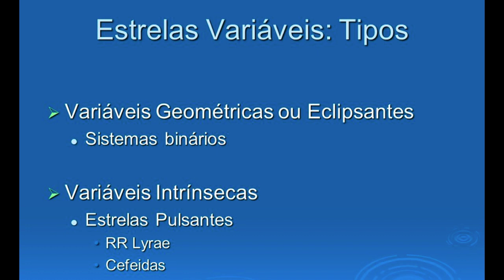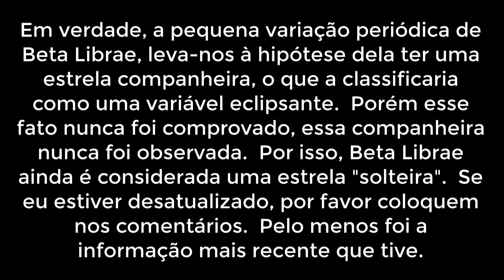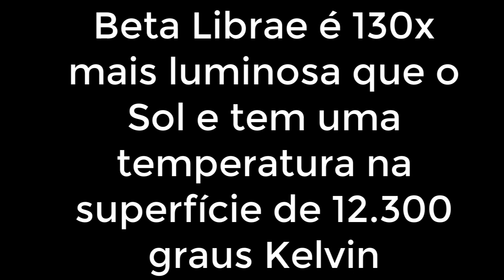Qual a estrela que possui o nome mais comprido? Bora ver qual é? Vem!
Qual a estrêla que possui o nome mais comprido?  Bora ver qual é?  Vem!

Fonte:
Wikipedia (Sorry folks). Mas a wikipedia tem seus conceitos confiáveis também.  Essa tem muitas informações interessantes.